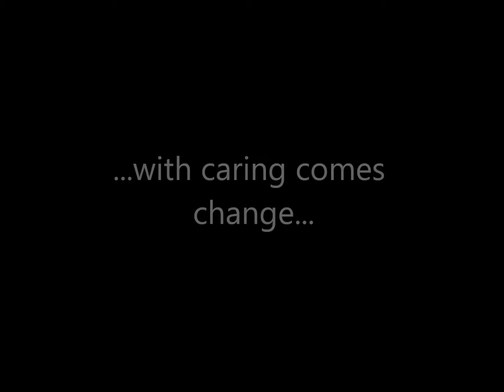Stratford Centre 2nd June 2018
Stratford Centre